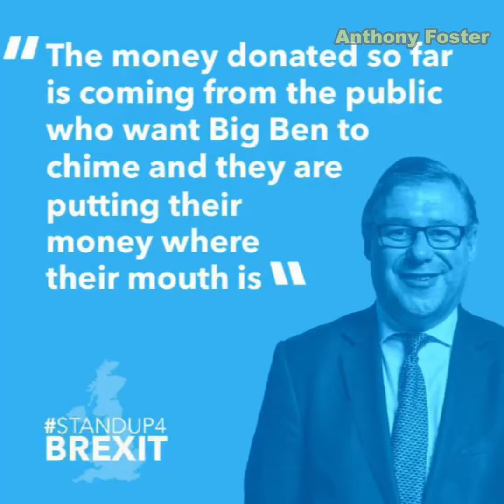Mark Francois on Iain Dale’s show